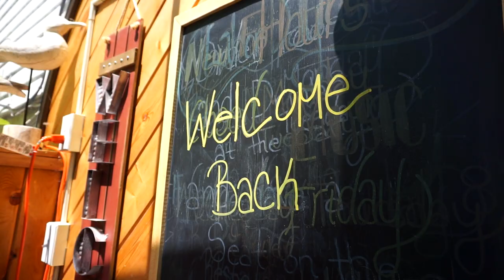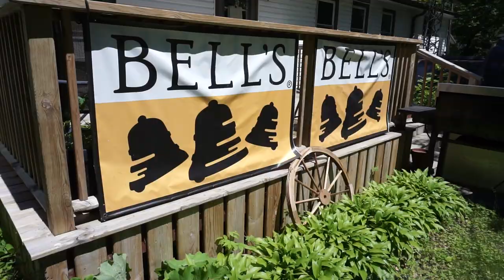Bell's Resort Bar & Grill, Star Lake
Here is a look at Bell's Resort Bar & Grill on Star Lake. Located just west of Dent, MN and just east of Maplewood State Park, this is a great place to visit anytime of year. They have one of the best beaches around and cozy cabins. Guests and the public can unwind in the pub or on the festive patio. They have a full restaurant on site, great food and offer dockside carry-out.